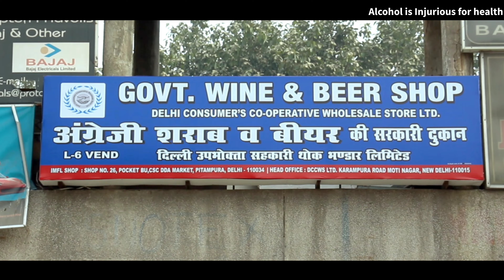First Time DAARU | Vikas Sharma | Born2live | Comedy Video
Hey guys,

Our new video is up now.🔥This time we tried something different so do watch it till the end.

"  DO NOT SKIP WATCH TILL END ".
P.S: Don't get out of your way to Hate Anyone, We have made this video just for laughing fun.

CAST-

1. Vikas Sharma

2. Vineet sharma

3. Vinay Singh

4. Abhishek Lakhera

5. Divyam

6. Harsh Nain

Shoot location- Prime zone fitness ( opposite bangali colony)

Video shoot - Vinit sharma
Video editing - Vinit & Vikas

Script - Vikas sharma

Managed by team VIKAS SHARMA Thanks for your love & support, keep loving keep supporting !!